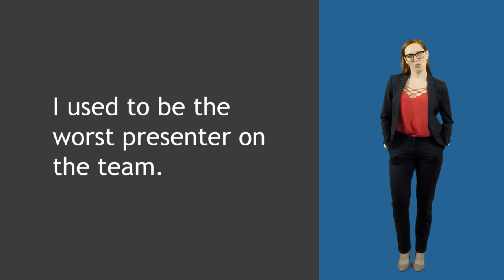Pow Pow PowerPoint! | Lady Gaga “Poker Face” Parody | Music Video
If you've ever struggled to prepare a presentation, this Lady Gaga parody is for you.

Once called a cross between The Office and the funniest YouTube parody video you ever saw, The Water Coolers is a singing comedy act that uses top NY talent to answer the question “does this stuff happen to anyone else?”

Conceived and created by Tom and Sally Allen, The Water Coolers made their New York club debut in 2000 and followed that two years later with a smash engagement Off-Broadway, produced by one of the producers of HAIRSPRAY, SPAMALOT, and THE PRODUCERS. The Water Coolers received two Spotlight Awards for Entertainment of the Year, making them one of only 3 acts to be awarded this honor twice. In addition to a packed special events schedule, they have toured their constantly updated act at performing arts centers around the U.S. and spots as far-reaching as Singapore.

We make people laugh about work and luckily, the ever-evolving world of work is a steady source of comedy.